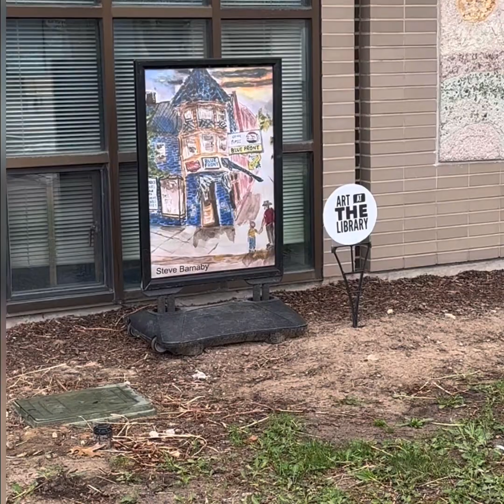Art at The Berkley Public Library Featuring The Works of Steve Barnaby